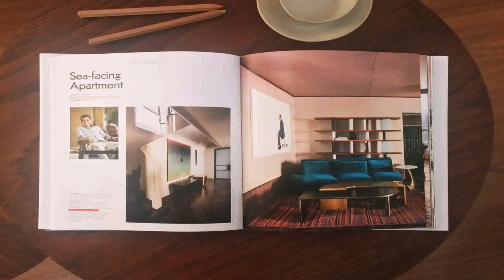Most Beautiful House Design In India